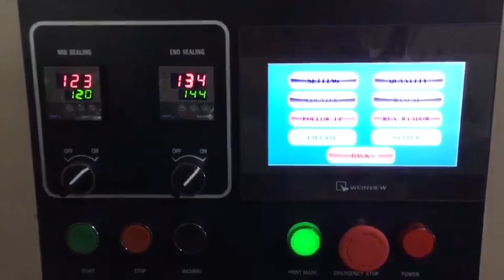Washing sponge flow type pillow bag horizontal film wrapping bag packaging machine